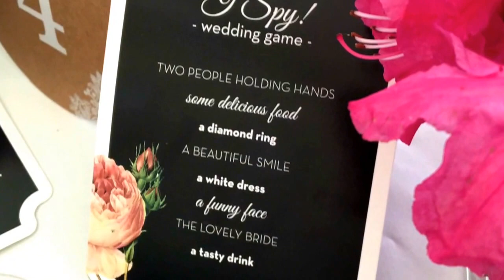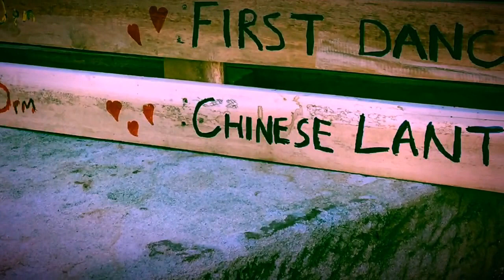Mr & Mrs Houghton 26th May 2017 @ peter d hill wedding Singer & DJ